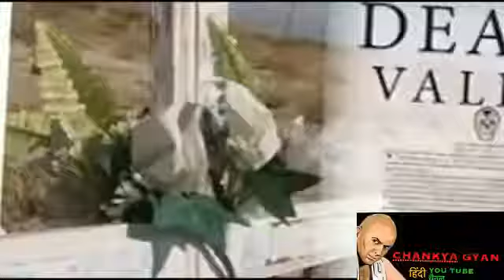आपके होश उड़ जाएँगे मौत की घाटी के इस रहस्य को जानकर mystery of death valley's sailing stones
please watch our following videos:-
1. दुनिया की सबसे भूतिया जगह,कमज़ोर दिल वाले plz न देखे,यहाँ इंसानो का जाना है मना most haunted palace
2- विज्ञान का सबसे बड़ा चमत्कार,100 सालों से शहर में नही दिखा सूरज तो बना डाला शहर का अलग सूरज wonder
4. भारत का सबसे ख़ूँख़ार गाँव जहाँ अजनबी का सिर देखते ही धड़ से अलग कर देते है , Longwa village koyank
5.आपके होश उड़ जाएँगे मौत की घाटी के इस रहस्य को जानकर mystery of death valley's sailing stones
8. क्यों जलायी गयी भगत सिंह की दो बार चिता bhagat Singh ki Chita do baar kyon jalayi gayi?
डेथ वैली पूर्वी कैलिफोर्निया में स्थित एक रेगिस्तान है। यह मोजावे रेगिस्तान में स्थित है और उत्तरी अमेरिका के सबसे निचले, शुष्क, तथा गरम स्थानों में से एक है।[2] डेथ वैली के भीतर स्थित बैडवॉटर नामक एक बेसिन, समुद्र तल से 282-फुट (86.0 मी.) नीचे होने के साथ उत्तरी अमेरिका की सबसे निचली ऊंचाई का स्थान (36 ° 15 'N 116 ° 49.5' W) है। 14,505-फुट (4,421 मी.) की ऊंचाई के साथ यह बिंदु निकटस्थ अमेरिका के उच्चतम बिंदु माउंट व्हिटनी से केवल 84.6-मील (136.2 कि.मी.) की दूरी पर स्थित है।[3] 10 जुलाई 1913 को फरनेस क्रीक पर 134 °फ़ै. (56.7 °से.) के साथ डेथ वैली के पास पश्चिमी गोलार्ध के विश्वसनीय रूप से मापे गए सर्वाधिक तापमान का रिकॉर्ड है, जो कि 13 सितम्बर 1913 को लीबिया के अल अजीजिया में मापे गए 136 °फ़ै. (57.8 °से.) के विश्व रिकॉर्ड से थोड़ा ही कम है।

कैलिफोर्निया और नेवादा की सीमा के निकट सिएरा नेवादा पहाड़ों के पूर्व के ग्रेट बेसिन में स्थित डेथ वैली, डेथ वैली नेशनल पार्क के अधिकांश हिस्से में फैली हुई है और मोजावे तथा कोलोराडो डेजर्ट्स बायोस्फीयर रिजर्व की प्रमुख विशेषता है। यह अधिकांशतः कैलिफोर्निया की इन्यो काउंटी में स्थित है। इसका विस्तार पूर्व के अमार्गोसा रेंज तथा पश्चिम के पैनामिंट रेंज के बीच उत्तर से दक्षिण में है; सिल्वानिया तथा आउल्सहेड पहाड़ क्रमशः इसकी उत्तरी तथा दक्षिणी सीमाओं का निर्माण करते हैं। इसका क्षेत्रफल लगभग 3,000 वर्ग मील (7,800 कि.मी.२) है।[4] डेथ वैली की कई विशेषताएं समुद्र तल से नीचे पाए जाने वाले अन्य स्थानों के समान ही हैं।
Ending a half-century of geological speculation, scientists have finally seen the process that causes rocks to move atop Racetrack Playa, a desert lake bed in the mountains above Death Valley, California. Researchers watched a pond freeze atop the playa, then break apart into sheets of ice that — blown by wind — shoved rocks across the lake bed.
Until now, no one has been able to explain why hundreds of rocks scoot unseen across the playa surface, creating trails behind them like children dragging sticks through the mud.
“It’s a delight to be involved in sorting out this kind of public mystery,” says Richard Norris, an oceanographer at the Scripps Institution of Oceanography in La Jolla, California, who led the research with his cousin James Norris, an engineer at Interwoof in Santa Barbara, California. The work was published on August 27 in PLoS ONE.
Geologists previously speculated that some combination of wind, rain and ice would have a role. But few expected that the answer would involve ice as thin as windowpanes, pushed by light breezes rather than strong gales.
Visitors to Death Valley have to go out of their way to visit Racetrack Playa, which sits 1,130 meters above sea level and is a bumpy three-hour drive from the nearest town. The researchers began studying the region in 2011, setting up a weather station and time-lapse cameras and dropping off rocks loaded with Global Positioning System (GPS) trackers. The rocks were designed to start recording their position and speed as soon as something made them move.
What was not clear was how long the Norrises would have to wait. Ralph Lorenz, a planetary scientist at the Johns Hopkins University Applied Physics Laboratory in Laurel, Maryland, has been studying the playa since 2007 as an analogy to lake beds on other planets. He had little faith that the GPS-equipped rocks would move in a time frame that anyone would capture. “I thought it was going to be the most boring experiment in the history of science,” he says.
But when the researchers travelled to the playa in December 2013 to check instruments and change batteries, they found a huge i